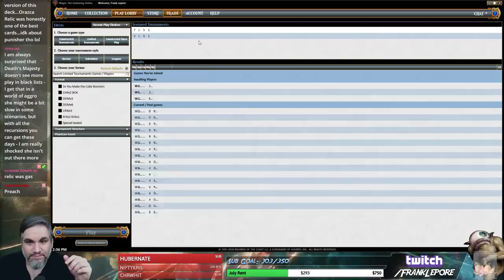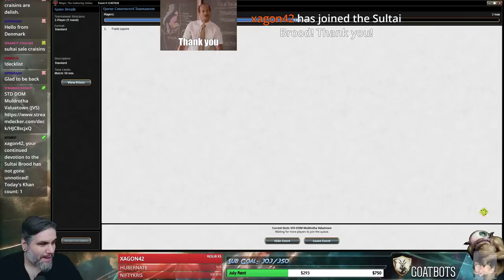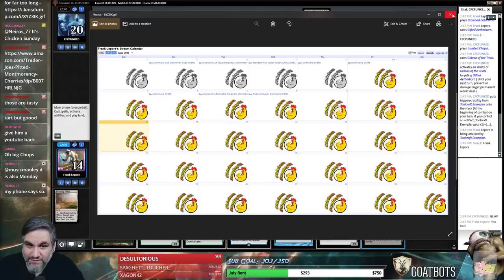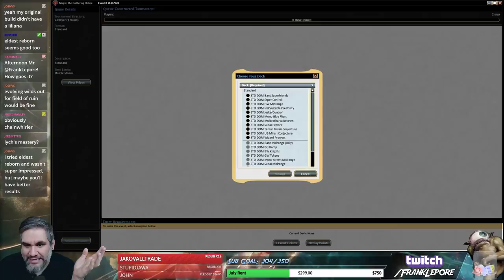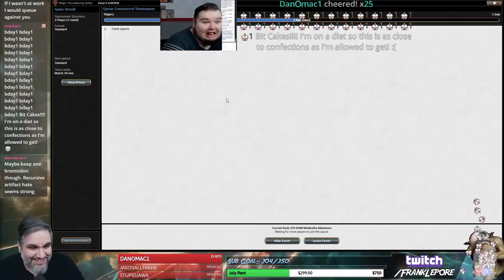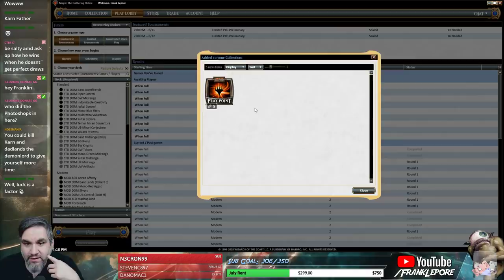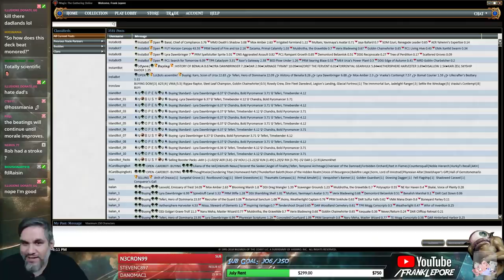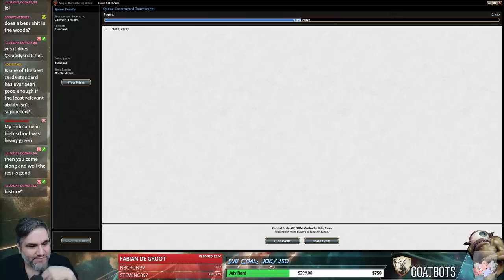(Magic Online) Dominaria Standard Leporatory: Muldrotha Valuetown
Final Decklist:
2 Muldrotha, the Gravetide
2 Vraska, Relic Seeker
3 Vraska's Contempt
2 The Scarab God
2 Champion of Wits
1 Search for Azcanta
2 Forest
2 Deathgorge Scavenger
2 Gonti, Lord of Luxury
2 Memorial to Folly
1 Field of Ruin
2 Botanical Sanctum
4 Drowned Catacomb
2 Fetid Pools
3 Woodland Cemetery
4 Swamp
3 Island
2 Ravenous Chupacabra
4 Glint-Sleeve Siphoner
2 Ifnir Deadlands
3 Gifted Aetherborn
2 Liliana, Death's Majesty
3 Fatal Push
1 The Eldest Reborn
2 Karn, Scion of Urza
2 Cast Down

2 Yahenni's Expertise
3 Negate
1 Vraska's Contempt
2 Doomfall
3 Duress
2 Thrashing Brontodon
2 Arguel's Blood Fast